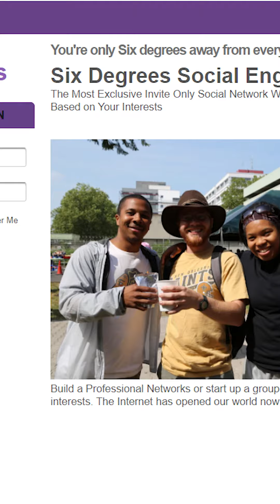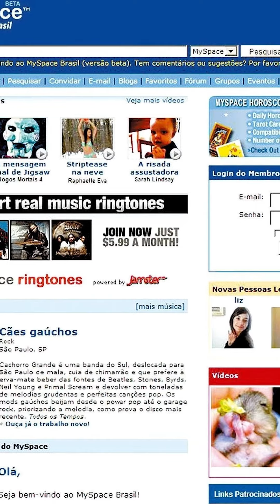Qual foi a primeira rede social do mundo